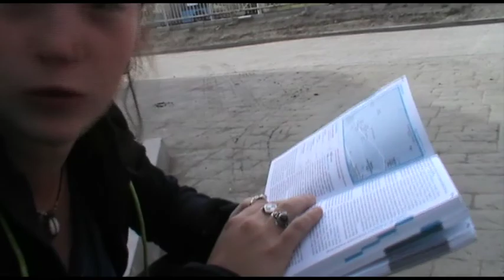• MONGOLIE • Mon loukoum à la fraise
Du 14 mai au 1 juillet 2016

Budget : 800 euros pour les 6 semaines (sans compter les billets d'avions)

Itinéraire :
Oulan-Baatar → Karkhorin → Naïman Nuur → Tsetserleg →  Terelj Park → Darkhan →  Erdenet → Amarbayasgalant → Mörön → Khövsgol Nuur → Khovd → Olgïï → Tsambarav Uul

Pour suivre les photos; rendez vous sur instagram ! :)